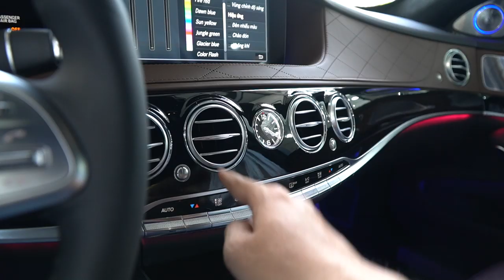Maybach S450 với màu sơn rất độc đáo và không đụng hàng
Đăng kí kênh Mercedes Maybach S450 4Matic là một chiếc xe đại diện cho sự xa hoa của những dòng xe Mercedes cũng như nhắc đến thương hiệu Maybach làm cho chúng ta gợi nhớ đến những chiếc xe xa hoa giành cho giới thượng lưu vào thời điểm người dân Việt Nam chúng ta chỉ biết đến những chiếc xe thô sơ sử dụng sức kéo của động vật.
Mercedes Maybach S450 4Matic : 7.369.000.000 VND